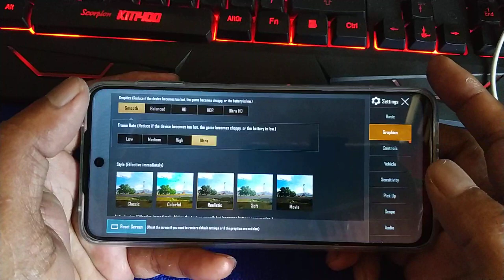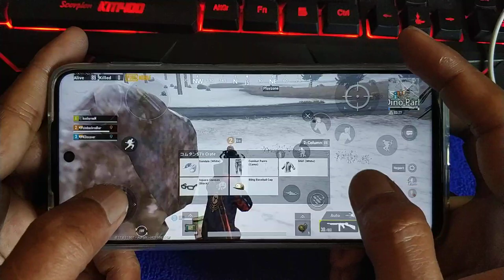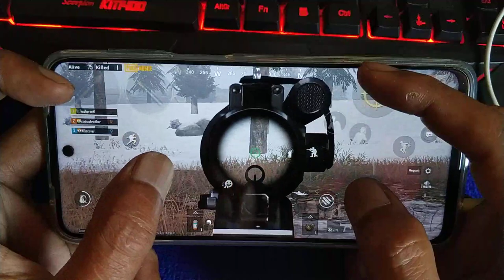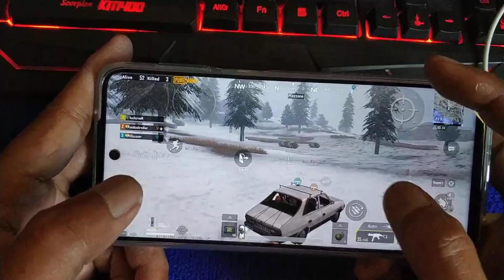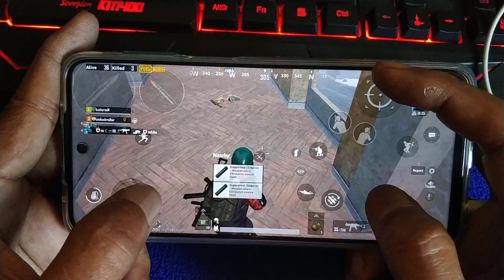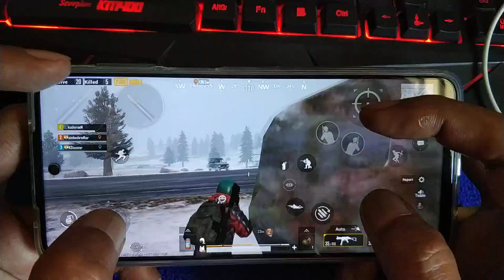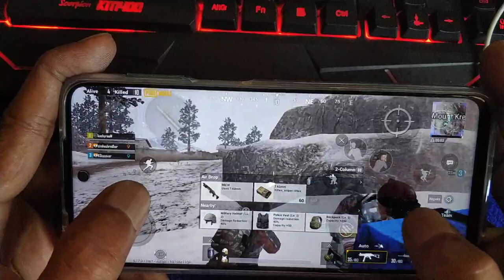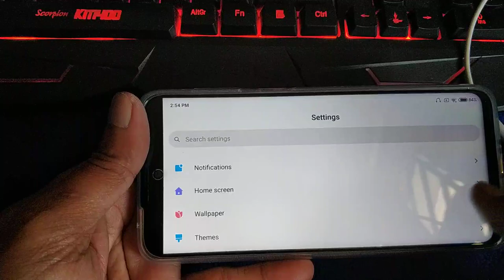Redmi Note 9S PUBGM smooth + ultra setting + gyro